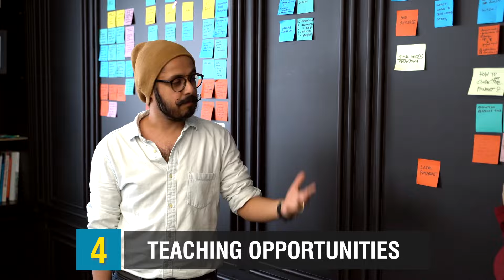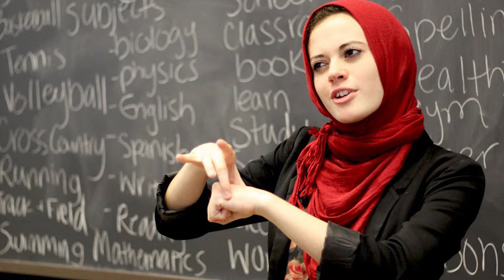10 Secret Reasons America Is Obsessed With Islam (religion)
10 Secret Reasons America Is Obsessed With Islam (religion)